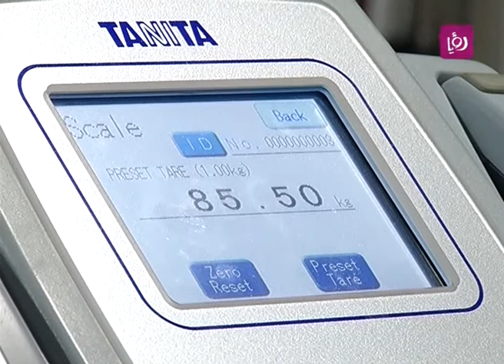تقرير عن توزين المشاركين في مسابقة "غذائك صحتك" 2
تقرير اخصائية التغذية رزان شويحات لبرنامج دنيا يا دنيا حول التوزين الثاني لمتسابقي "غذائك صحتك".